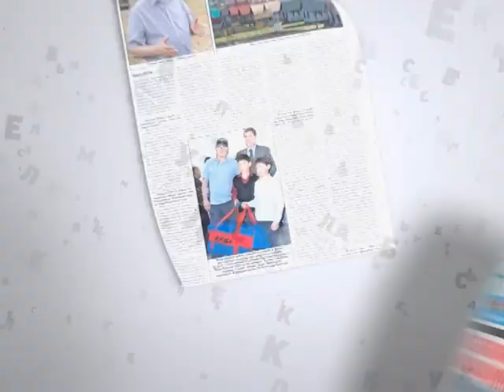Читайте в Комсомолке 7 февраля